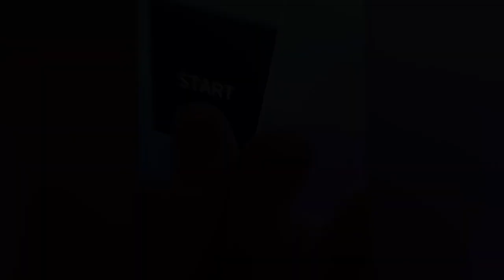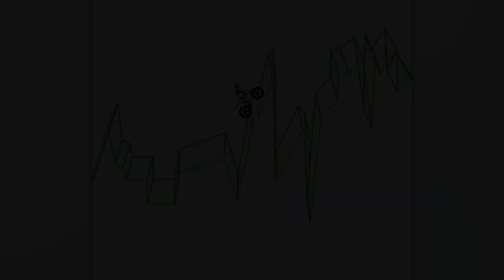ACEȘTI OAMENI au ajuns la un nivel UIMITOR! Momente cu oameni WOW surprinse de camera!